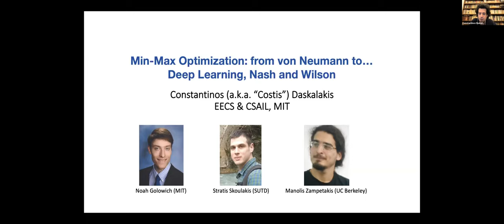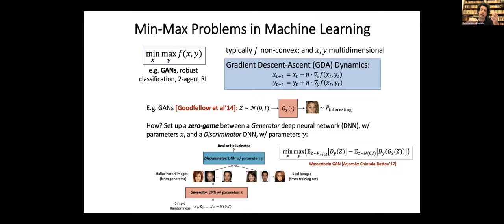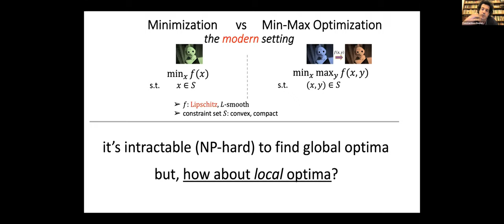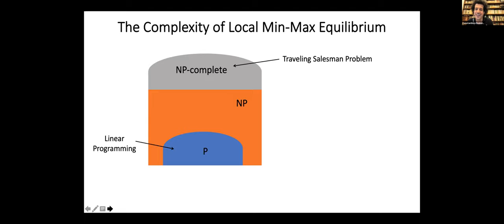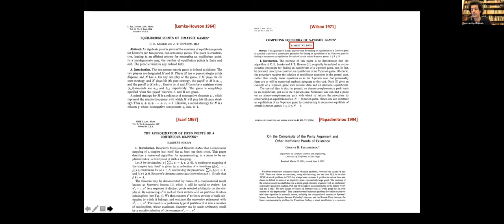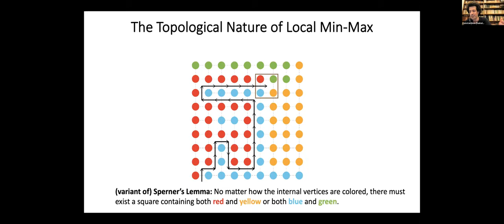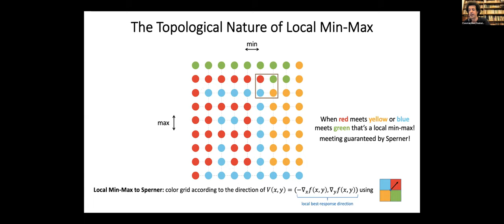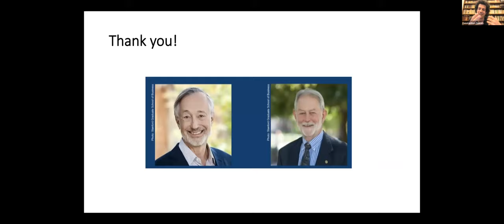Costis Daskalakis - Min-Max Optimization: From von Neumann to Deep Learning, Nash and Wilson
The 32nd International Conference on Game Theory at Stony Brook. Constantinos (a.k.a "Costis") Daskalakis (MIT) presents his joint work with Noah Golowich, Stratis Skoulakis and Manolis Zampetakis on Min-Max Optimization: From von Neumann to Deep Learning, Nash and Wilson.